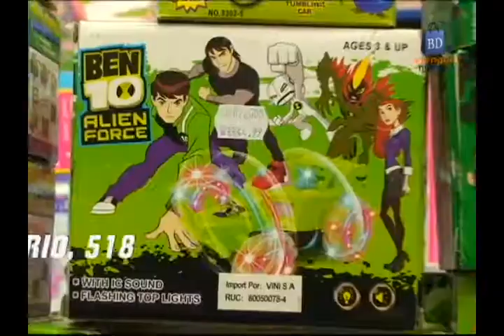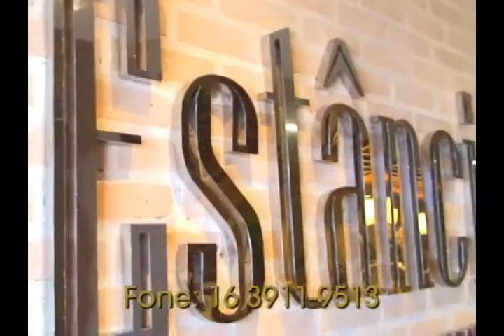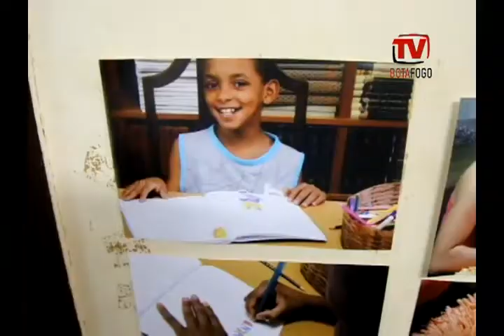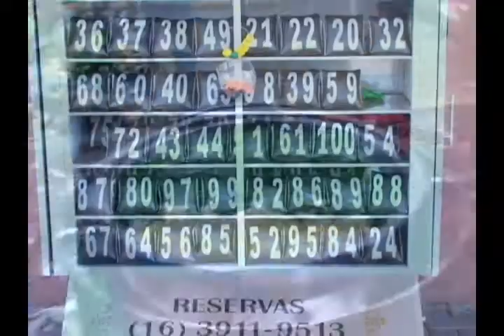TV Botafogo - Edição#41 - 17/03/2014